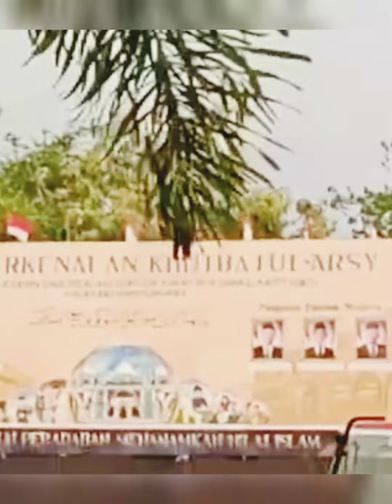2023 Jun 7 : Gontor Banyuwangi Khutbatul Ars Kumpulan Video dari HP Wali Santri